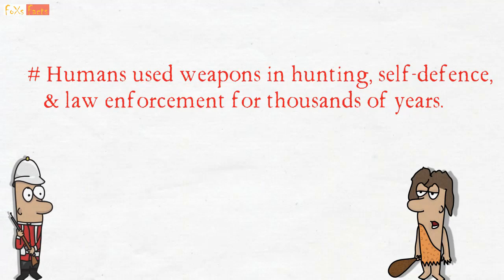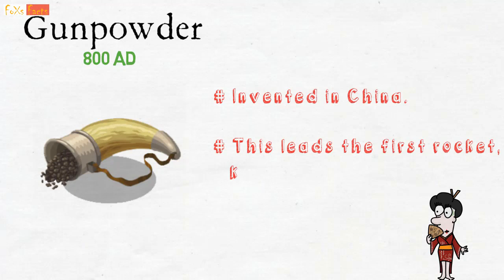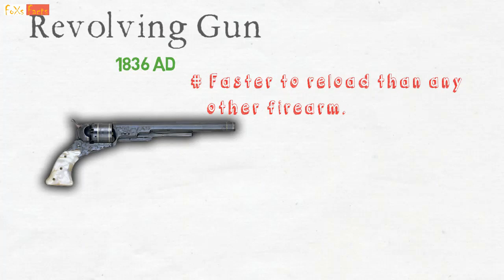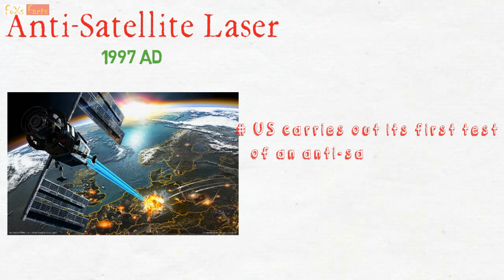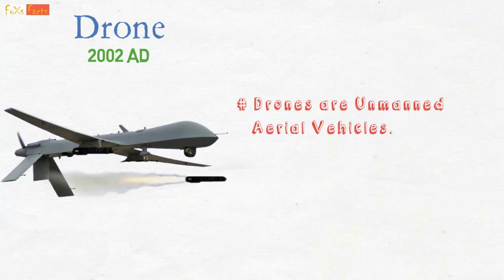Evolution of Weapons - Brief Timeline of Weapons technology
History of weaponsEvolution of Weapons - Brief Timeline of Weapons technology.
Humans have used weapons in warfare, hunting, self-defence, law enforcement, and criminal activity for thousands of years. Weapons also serve many other purposes in society including use in sports, collections for display, and historical displays and demonstrations. As technology has developed throughout history, weapons have changed with it. For example, gunpowder, a Chinese invention, led to the development of cannons and guns—revolutionizing warfare in the Middle Ages and beyond